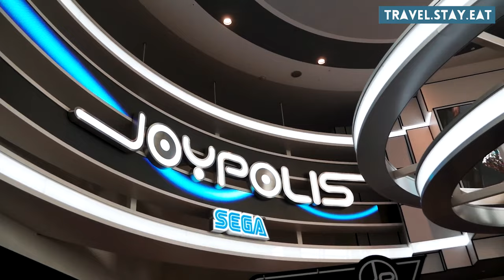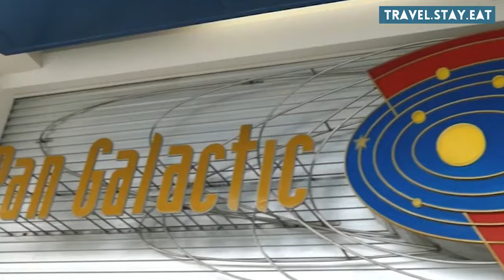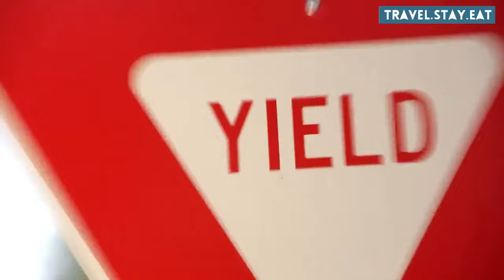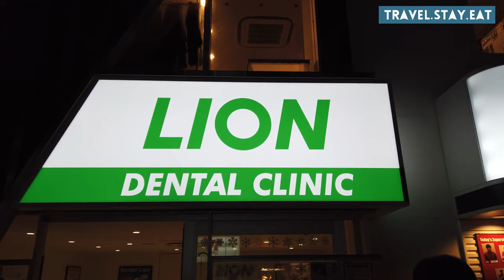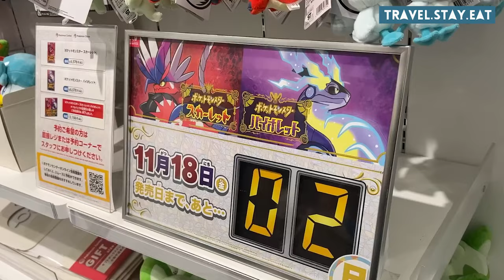Top 8 Fun Attractions In Tokyo For Kids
Welcome to our video about the best family-friendly attractions in Tokyo! Tokyo is an exciting city with lots of things to do, and it's also a great destination for families with kids. In this video, we'll show you some of the most exciting and enjoyable attractions in Tokyo that will keep your whole family entertained.

First on our list are Tokyo Disneyland and DisneySea, which are based on the original Disneyland in California but have unique rides that you can only find in Tokyo. From the jungle cruise in Adventureland to the cartoon-themed area in Toontown, there's something for everyone in these magical theme parks.

Next up is the Ueno Zoo, one of the oldest zoos in Japan, which has over 3,000 animals from all over the world, including giant pandas, Asian elephants, lions, monkeys, birds, and reptiles. You can even ride on an elephant or a pony and watch the pandas up-close. Plus, there are interactive exhibits and feeding areas for some hands-on animal encounters.

Last but not least, we have Odaiba, a man-made island in Tokyo Bay that offers futuristic and high-tech attractions. The Tokyo Eye ferris wheel offers breathtaking views of the Tokyo skyline, and the National Museum of Emerging Science and Innovation offers a fun and educational experience for both kids and adults.

So, if you're planning a family vacation to Tokyo, be sure to check out these top family-friendly attractions that will provide unforgettable experiences for the whole family.

1. The videos have no negative impact on the original works.
3. The videos are transformative in nature.